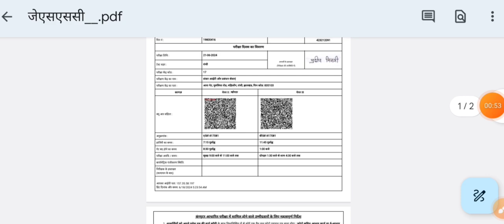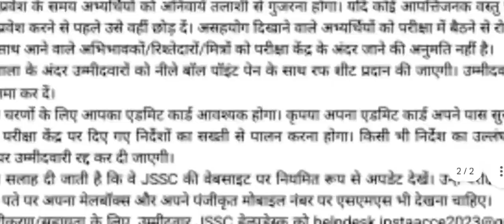JSSC Admit download 2024 | झारखंड सहायक आचार्य परीक्षा Admit Card Download karen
About video -
Hello friends in this video you are watching how to download jssc primary teacher admit card download know.

your queries -
Jssc admit card 2024
jharkhand news today
jssc pre admit card
jpsc exam postponed
jssc admit card download link
jssc exam centre kaise check kare
jssc exam update
Jssc primary teacher math question
Jssc municipal paper 3 maths solutions
jssc 11th update
jssc prt
Jssc prt teacher
jssc prt classes
jharkhand teacher ctet valid
jssc teacher form fill up
Hindi vyakaran jtet
Jharkhand tet ka question
Jtet 2016 question paper pdf
Jtet new question
bhav vachak sangya
bhav vachak sangya ke udaharan
class 8 hindi grammar
hindi grammar class 12 bihar board
hindi grammar sangya
jtet hindi paper 2
jtet hindi question
jtet mains
jtet mains practice set
jtet mains syllabus
jtet news update
jtet previous year question papers
jtet question paper 2012 in hindi
sangya hindi grammar
jtet hindi grammar
jssc primary teacher admit card 2024
jharkhand primary teacher ka Admit card download kaise kare
jssc news
jssc tgt
jssc prt
झारखंड प्राथमिक शिक्षक परीक्षा 2024
jssc prt eligibility criteria
jssc tgt eligibility criteria
Primary teacher admit card download
how to download primary teacher exam admit card
Atoz study point pardeep sir
ctet form correction kaise kare step by step

JSSC की official website ka Link Active 👇 यहां से Admit Card डाउनलोड करें मोबाइल से

Jssc primary teacher admit card
jssc teacher news
jssc primary teacher exam date
jharkhand sahayak acharya admit card kab aayega
jssc pgt news
jssc gk previous year questions
jssc latest update
Jssc primary teacher admit card kaise download karen
jharkhand gk
ctet eligible for jssc
jssc pgt tgt result 2023 kese dekhen
jssc pgt biology ka result kese dekhen
jssc pgt result 2023
jssc pgt latest news
jssc cgl exam date
jssc cgl admit card kab aayega
jssc cgl admit card download
Jssc primary teacher 26001 vacancy
jssc new vacancy
jssc prt eligibility
jssc tgt new vacancy
Jharkhand primary teacher admit card
jssc news
jssc teacher vacancy
Jharkhand primary teacher admit card 2024
jssc prt latest news
Admit card kaise nikalen jssc primary teacher
jssc primary teacher admit card download kaise kare
jssc tgt news update
jtet hindi book
hindi for jtet
jtet hindi previous year question paper
jtet hindi class
Jtet syllabus 2023
jtet mains notes
jtet mains exam
jtet mains classes
jtet hindi back year question
sbexam
jtet hindi preparation
jtet mains gk class
bpsc tre 3.0 latest news
exam date of bpsc tre 3.0
jtet mains preparation
jtet mains ki tayari